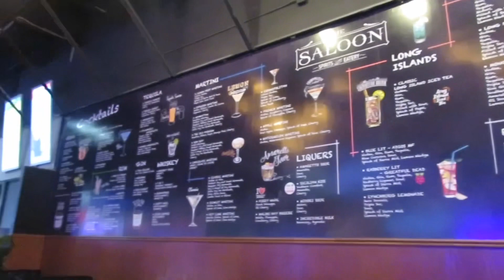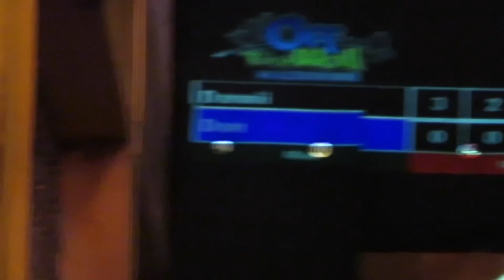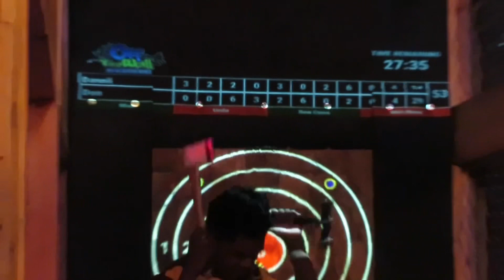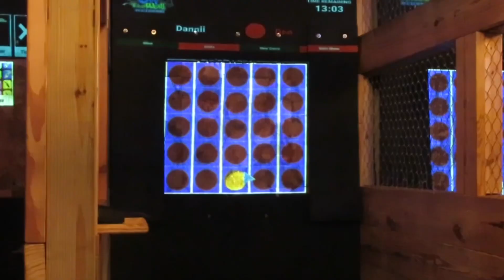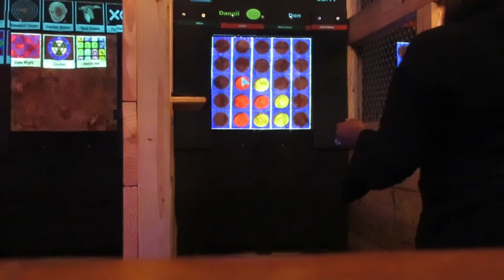Date Night: Axe Throwing, Food & Drinks | VLOGMAS DAY 14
📲Connect w Us ⬇️

Couple’s IG & TikTok: DanniixDon
Dannii’s Twitter:      iitsdannii
Dannii’s Instagram: iitsdannii
Don’s Instagram:     Yung_dontc